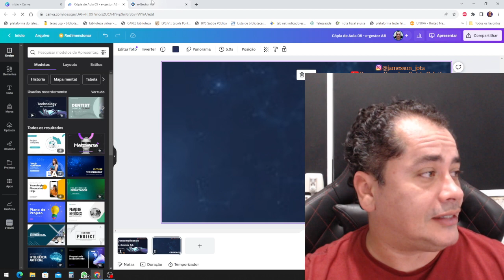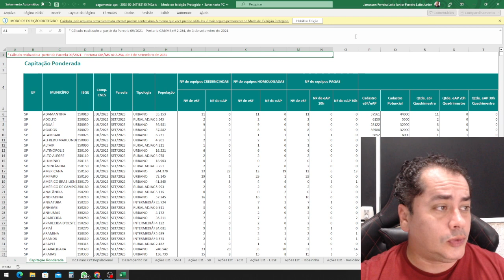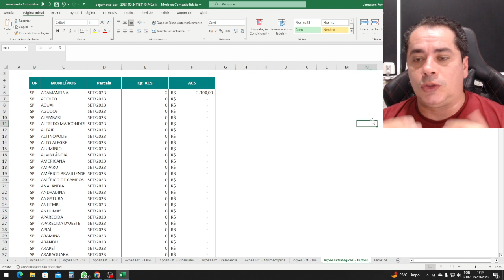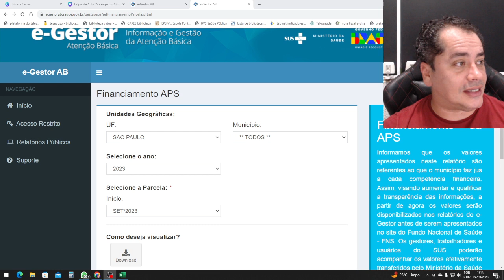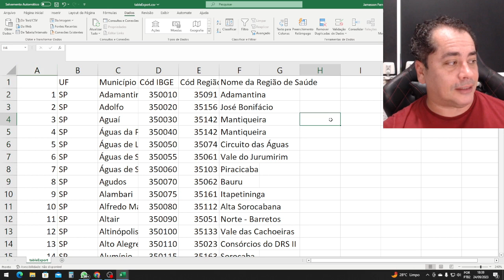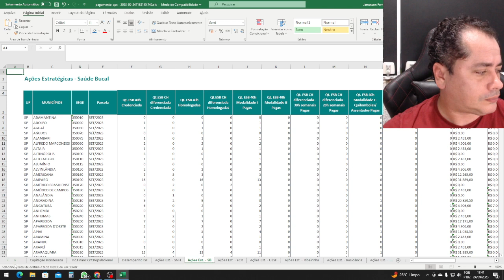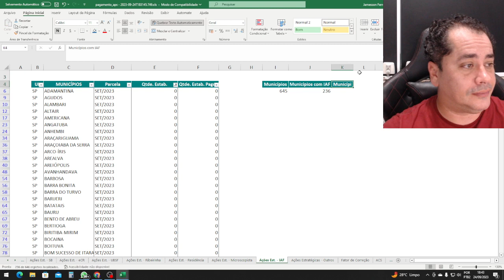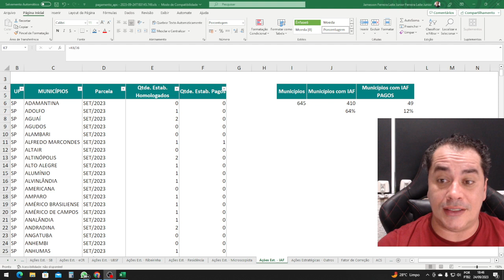Aula 5 - e-Gestor AB CONSTRUINDO PAINÉIS PARTE II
Vamos construir juntos nossos painéis!